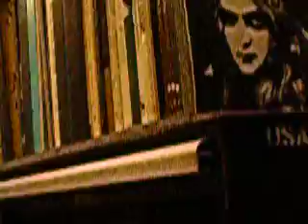APN at the Black Hole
Article Plural Noun Finds a half functioning organ amoungst the clutter of rejected nuclear testing gear. Watch him try to make it work1